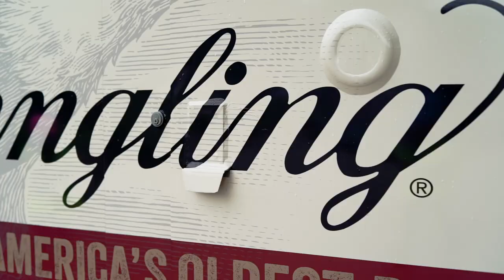Yuengling is Bringing the Goods to Texas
We don't mess around with our family recipe, so it was especially important to us to protect the original Yuengling recipe as it made its way to Fort Worth, Texas. Our beers will be available for purchase statewide on Aug. 23, 2021. We're ready to Bring the Goods.